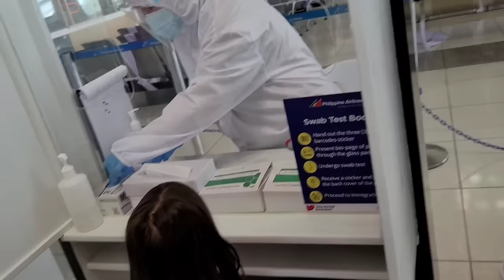Swab Testing Experience with 6 Kids Family Travelling from US to Philippines-PAL Airline(Detoxicare)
Swab Testing Experience with 6 kids. Family Travelling from US to Philippines.
It's not painful but very uncomfortable... We ready our kids emotionally... We take supplements to boost our immune system before the travel.. They were brave to do it. Our 3rd child (Catherine) was crying and didn't want to participate but she did eventually. Us and Our 10 yr old Joshua, did the nasal and oral swab and the rest of our kids did just the oral swab.

PAL Airline- Detoxicare Molecular Diagnostics Lab.
Departure : Oct. 3,2020
Arrival: Oct. 4,2020
Swab Testing Fee: 4500 pesos each (36k total)
Swab testing time: 8:30am

We will upload soon our whole experience during the travel. Tomorrow is our flight from Manila to Davao.